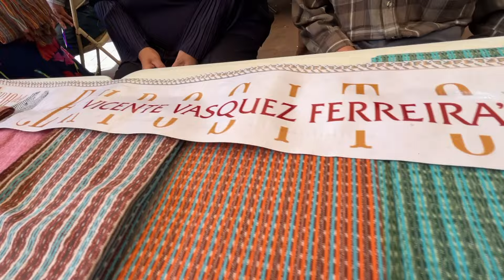Tenancingo celebra la 21 edición de la Feria del Rebozo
Son más de 60 artesanos, los que permanecen en LaFeriaDelRebozo en su edición número 21; la cual promueve el gobierno del alcalde HéctorGordillo y donde podrás encontrar infinidad de variedades, estilos y colores de esta prenda artesanal.